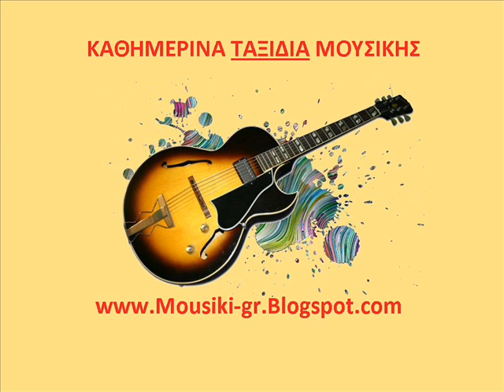ΝΤΥΜΕΝΗ ΣΑΝ ΑΡΧΟΝΤΙΣΣΑ.wmv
mousiki-gr